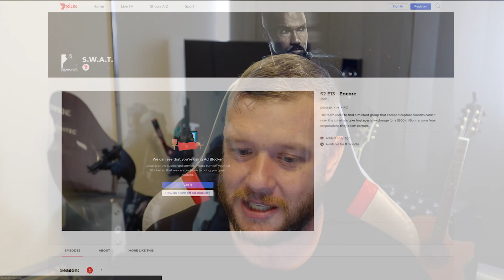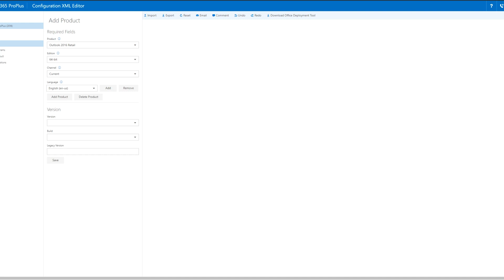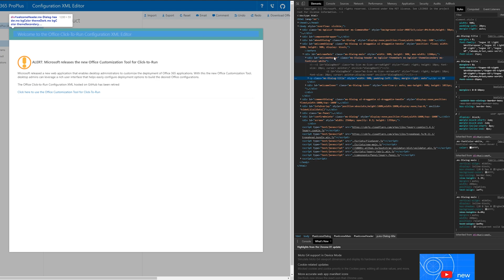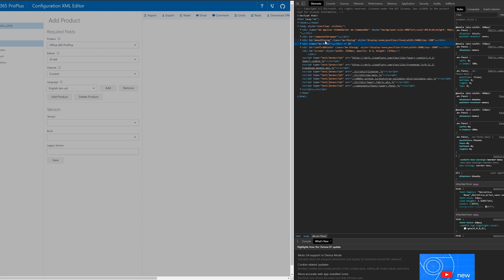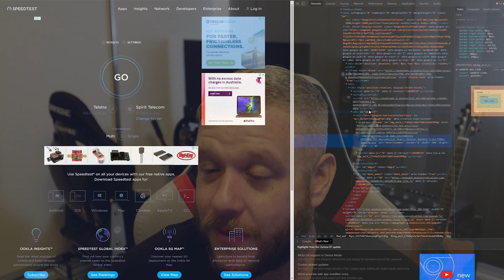HOW TO: Access Blocked Websites Using HTML Editing With Inspect Element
Frustrated with websites forcing you to disable add blockers or create an account to view content. Here's a few simple tricks to hack your way around it without breaking the law. No coding experience required.

My wish list of accessories for my camera